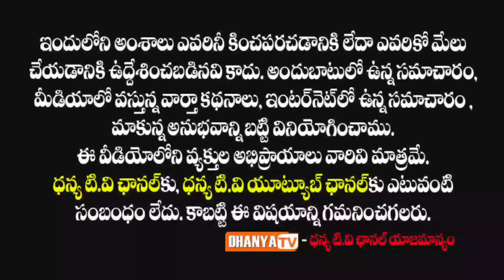అమృతనగర్ 18,19,20 వార్డుల్లో పంచాయతీ పల్లెబాట కార్యక్రమంలో సర్పంచ్ కొనిరెడ్డి